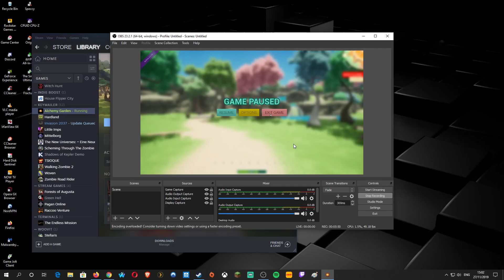Alchemy Garden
Just general fun gaming. Taking a look at the very family friendl game Alchemy Garden.